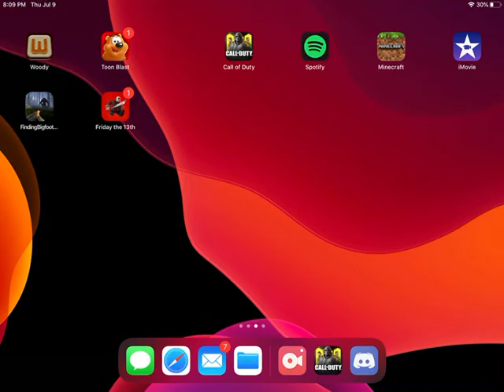OMG the best map to snipe on (I hit a Triple)